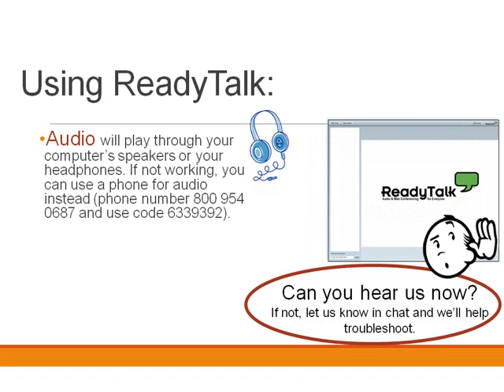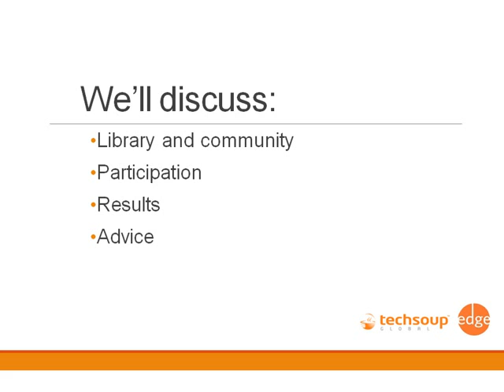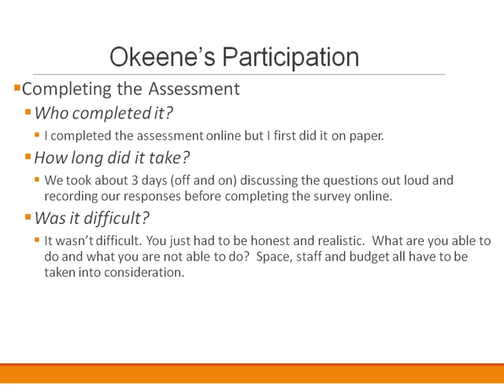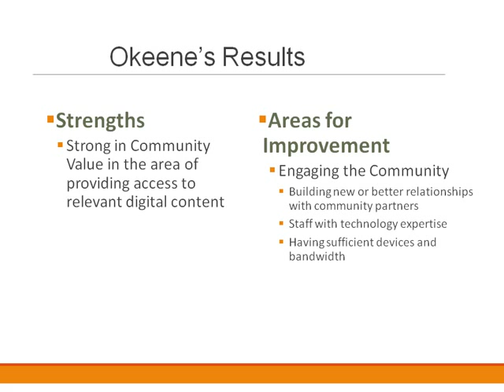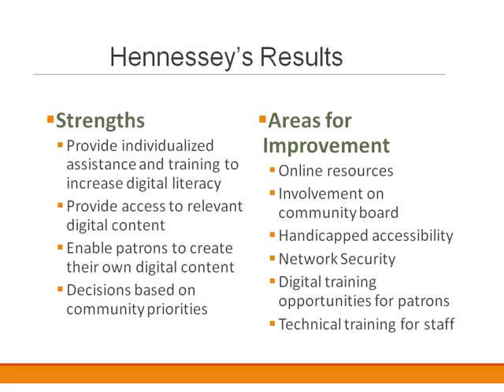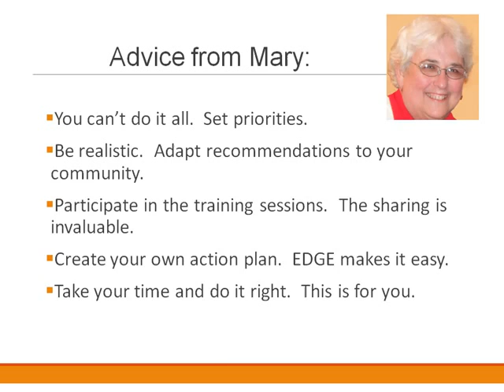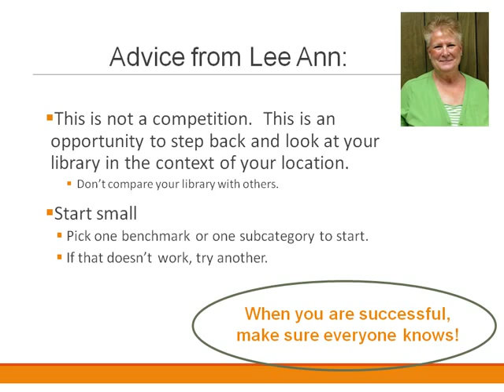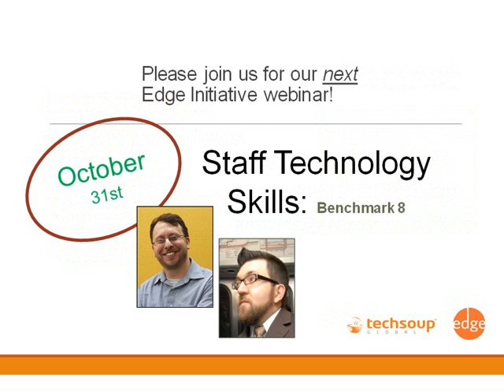Webinar - Going First: The Edge Pilot Project and Rural Libraries - 2013-09-25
The Edge Initiative is a voluntary assessment program that provides libraries with benchmarks, best practices, tools and resources that support continuous improvement and reinvestment in public technology services. Edge helps libraries connect their services to community priorities.

Edge will be available to public libraries nationwide in January 2014. A group of pilot libraries has been testing the benchmarks in their libraries and communities. View this webinar as we talk with participants from pilot libraries located in rural communities: Mary Haney and Lee Ann Barnes. What did they do? What did they learn? What are they planning to do next?

This webinar is part of a series of webinars exploring the Edge Initiative Benchmarks. A coalition of leading library and local government organizations are working on Edge, including The Bill & Melinda Gates Foundation, the Urban Libraries Council, American Library Association's OITP, International City/County Management Association, Lyrasis, Public Library Association, State Libraries of California, Oklahoma and Texas, TechSoup Global, Universities of Maryland and Washington, and WebJunction/OCLC.